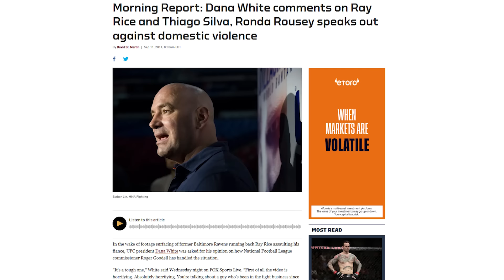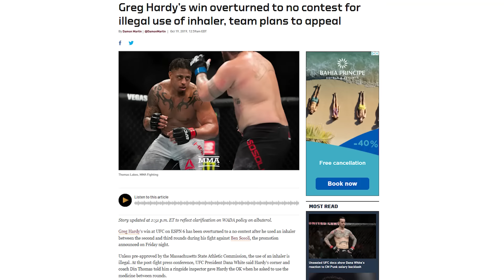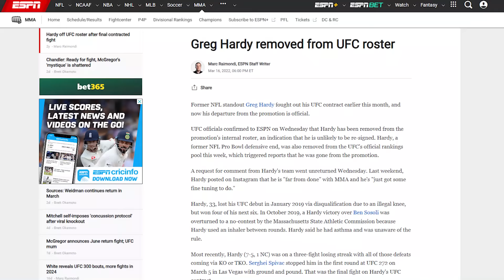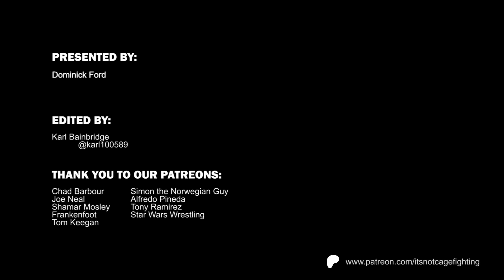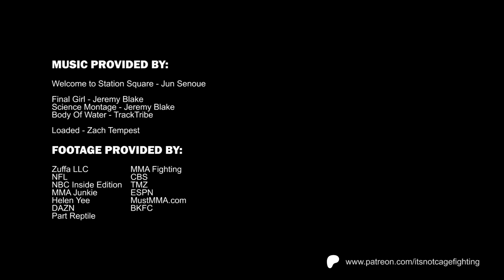The Failed MMA Career of Greg Hardy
When Greg Hardy signed for the UFC in 2018 he did so as one of it's most controversial fighters. We look at the NFL star's turbulent and ultimately fruitless tenure in the Octagon.